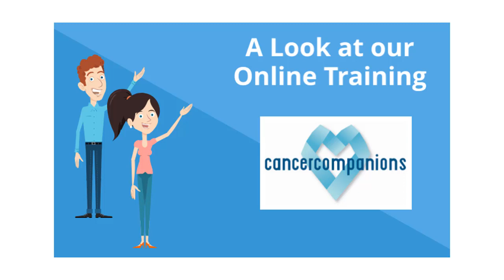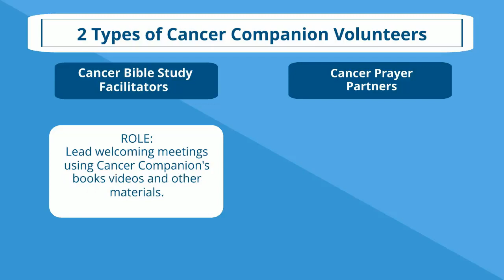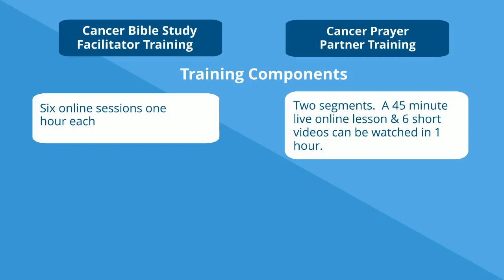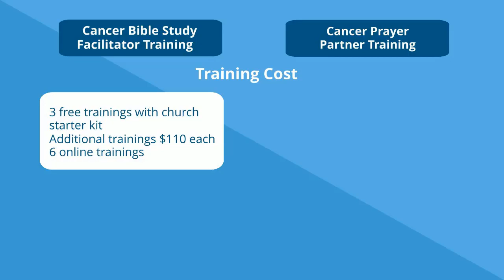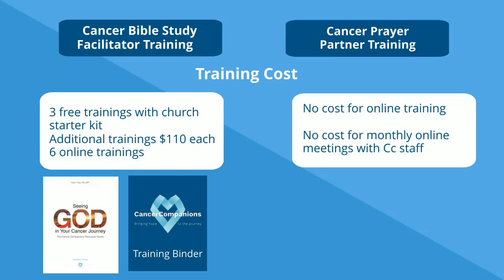A Look at our Online Training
Cancer Companions offers a few online training programs. This quick little video breaks down the different kinds of trainings you can receive with Cancer Companions and how you can get started on them today!